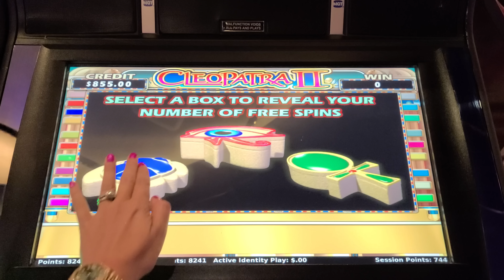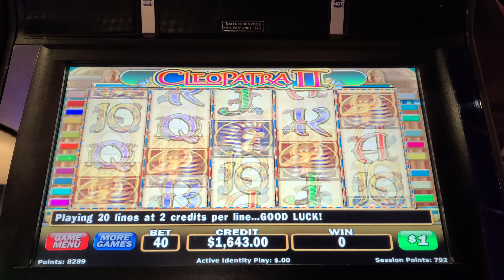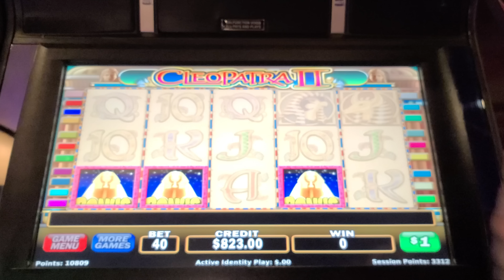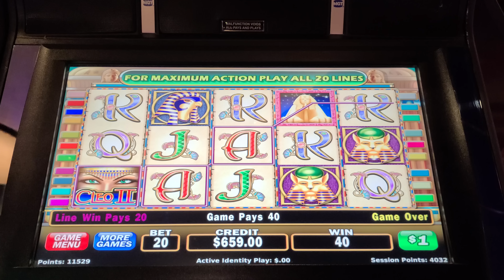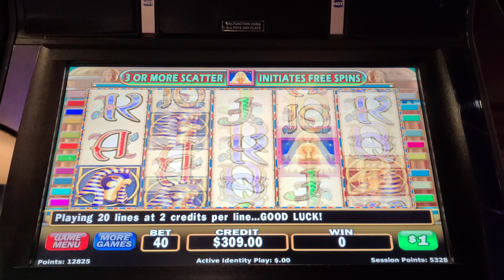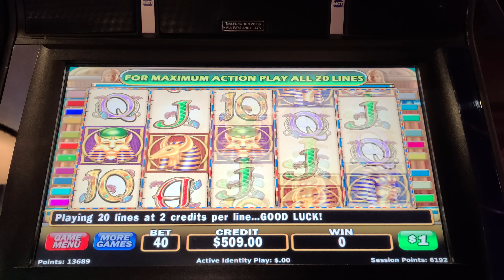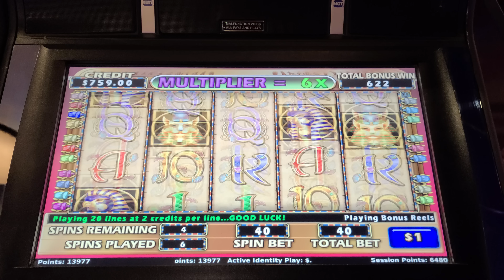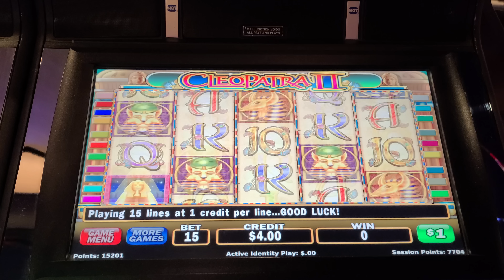I THOUGHT IT WAS OVER... THEN I WON THIS 100X+ JACKPOT!!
Lady Luck HQ is at The Cosmopolitan Hotel & Casino in Las Vegas. Today  @DudeLuck23  and I are playing on Cleo 2 High Limit Slot Machine. We hit so many bonus games and a crazy jackpot handpay! Cleopatra 2 and a massive jackpot handpay. This was one of our Las Vegas trips. Green For MONEY 🤑I Went For A Handpay At Cosmo!
Crazy Comeback On This Slot Machine
Clawing My Way Back & I Won A JACKPOT!
I Thought It Was Over & Then I Won This!

👀 Want to see more live slot play from lady luck slots on her slot channel --- YOU MUST WATCH THIS NEXT! SCREAMED SO LOUD For MY BIGGEST JACKPOT EVER ON Cleopatra 2 at Wynn Las Vegas!

VEGAS JACKPOT CASINO big win las vegas vlogger live slot play at casino cosmopolitan las vegas